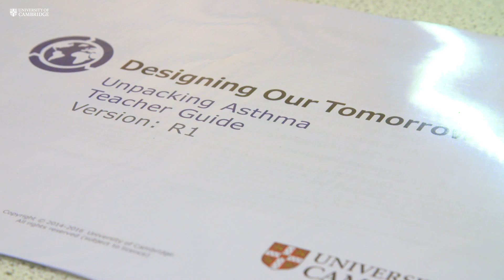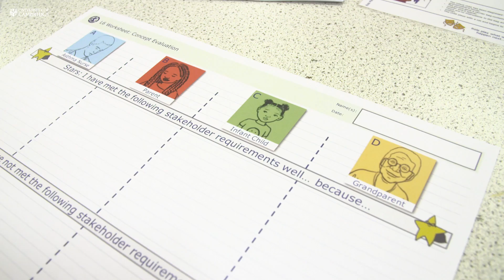Mr Bill Nicholl and Mr Ian Hosking, Public Engagement with Research Award winners 2016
Mr Bill Nicholl, a lecturer in design technology for the Faculty of Education, and Mr Ian Hosking, a senior research associate in the Department of Engineering, are co-founders of Designing Our Tomorrow, a platform for transforming D&T education in schools. Their public engagement initiative began in 2009 and brought together research around inclusive design and creativity in education. Through production of their DOT box, Hosking and Nicholl have taken active research questions into the classroom and given students control of designing technological solutions. Engagement with teachers, students and policymakers is integral to the success of their initiative and has resulted in engineering design being included in the national curriculum and GSCE qualifications. New classroom resources and research partnerships are continually under development with Hosking and Nicholl planning a national launch of the DOT box in July.
To find out more about our Public Engagement with Research Awards visit our webpage. Entries for the 2017 Awards close on the 21 April 2017.